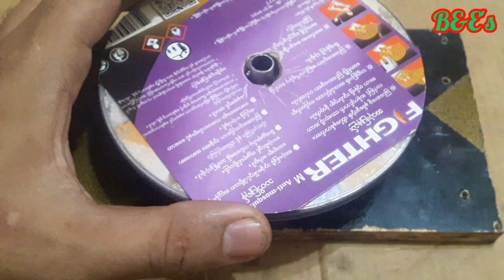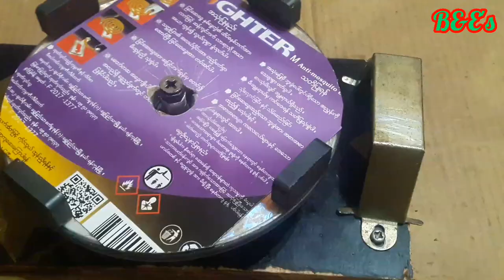A3144 half sensor နှင့်​မော်တာပြုလုပ်နည်း/A3144 half effect sensor with bldc motor Homemade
➡Channel Pages
➡Shorts feed
➡Browse features
➡Youtube Searchs
 My homemade Bldc motor with A3144 half sensor @Electricity639